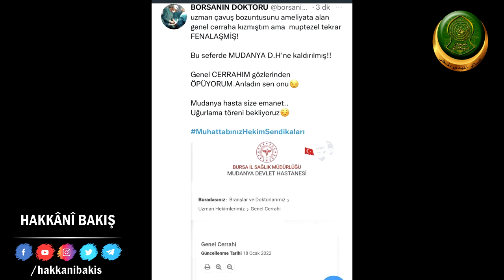3677. UZMAN ÇAVUŞA İFTİRA ATTILAR-BU DOKTORLAR HADDİNİ AŞIYOR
3677 . DOKTORUN UZMAN ÇAVUŞA SERGİLEDİĞİ ÇİRKİN TAVIRLARA HAKKANİ BAKIŞ